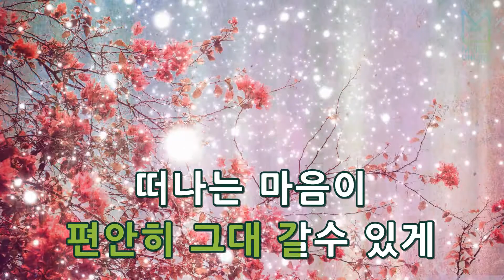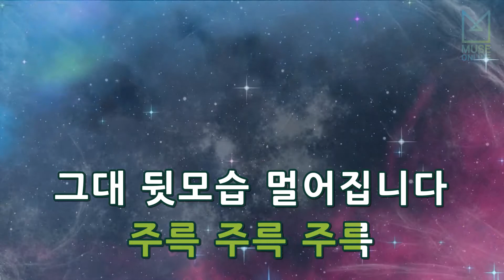[뮤즈온라인] SG워너비 - 주르륵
SG워너비 - 주르륵

작사 : 김도훈, 황성진
작곡 : 김도훈, PJ